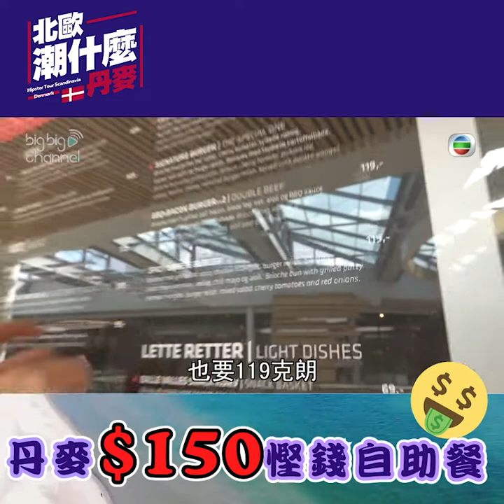北歐潮什麼｜丹麥$150慳錢自助餐｜梁芷珮｜慳錢自助餐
【北歐潮什麼】丹麥$150慳錢自助餐

去到丹麥食咩都貴，唔想餐餐大出血？得！芷珮就介紹間好嘢俾大家，等大家可以平食自助餐，平成點？大概$150港紙就食到餐自助餐，嘩！咁咪仲平過香港？食物質素都有水準㗎！

北歐潮什麼｜星期一晚 8:30PM ｜J2
記得上返mytvsuper 重溫返 第十六集嘅其他內容啦！